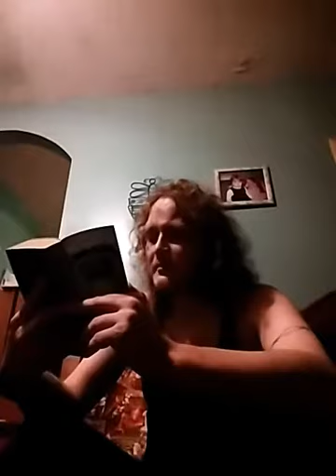book review #5 elven star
By tracy hickman and margaret weis
Death gate cycle volume 2

Jungle Leviathans

   The giant approached, and now Paithan could see why it had seemed the jungle was moving. Its body was covered from head to toe with leaves and vines, its skin was the color and texture of tree bark. Even when the giant was extremely close, Paithan had difficulty separating it from its backround. The bulbous head was bare and the crown and forehead, that were a whitish color and bald, stood out against the surroundings.
   Glancing around swiftly, the elf saw that there were twenty or thirty of the giants emerging from the jungle, gliding toward them, their movements graceful and perfectly, unnaturally silent.
   Paithan shrank back against the tree trunk. It was a hopeless gesture, there was obviously no escape. The heads, with their awful dark and empty holes, stared straight at them. The one nearest put his hands upon the edge of the fungus and jerked on it.
   The ledge trembled beneath Paithan's feet. Another giant joined its fellow, large fingers grabbing, gripping. Paithan looked down at the huge hands with a terrible kind of fascination, saw that the fingers were stained red with dried blood.